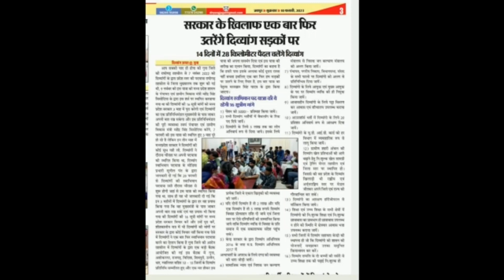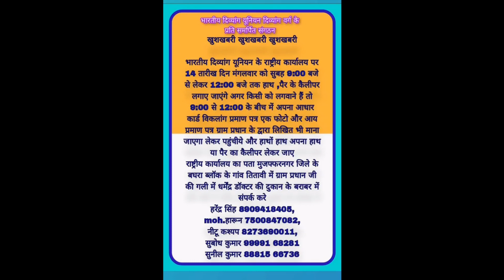दिव्यांग उपकरण और अन्य दिव्यांग खबरे विडियो आखिर तक देखे शेयर करें और चैनल को सबस्क्राइब करे धन्यवाद